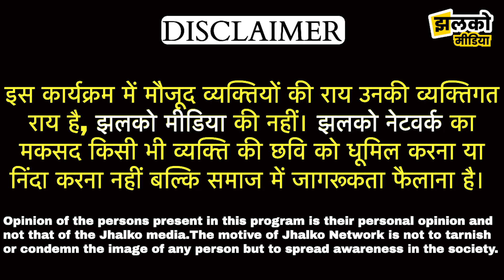रामलीला में रावण की पत्नी बने कलाकार ने समाज को दिया अनोखा सन्देश ~ Churu News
Produced By: Jhalko Churu
Edited By: Lokesh
Reported By : Manoj
Cameraman